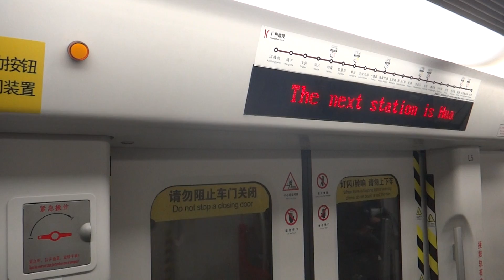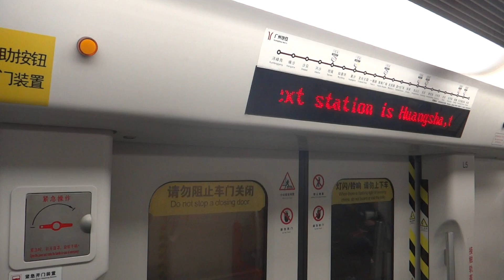CSR Qingdao Sifang L3 EMU - Cultural Park to Huangsha (Guangzhou Metro Line 6) 广州地铁6号线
Line 6 is operated using 4-car EMUs built by CSR Qingdao Sifang. They are fitted with Mitsubishi Electric IGBT-VVVF propulsion system. These trains are shorter than other lines, but are no means less crowded during peak hours.